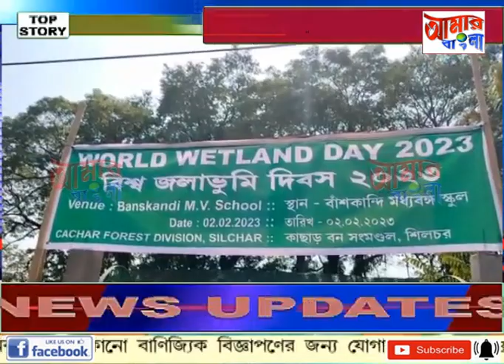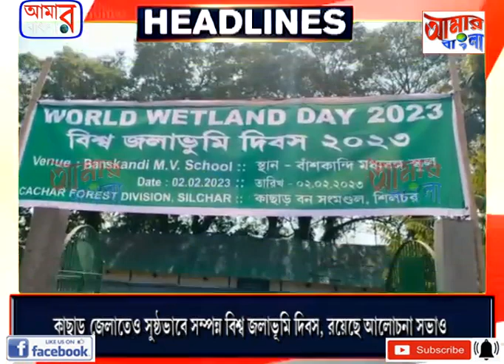AAMAR BANGLA NEWS # 02 02 2023